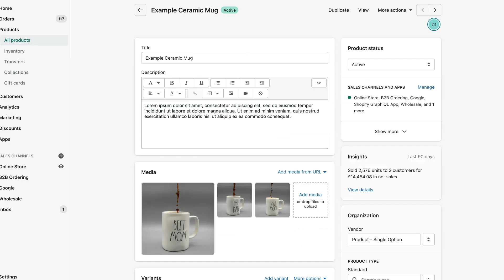SparkLayer - Setting up retail prices (RRP)